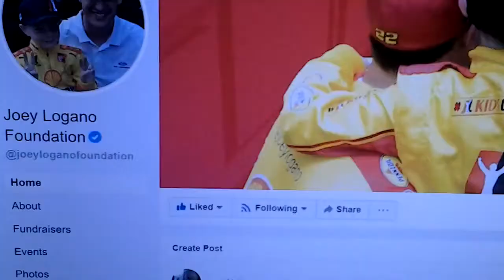Sonali Filming Brittany Logano At Knotts Berry Farm In California USA